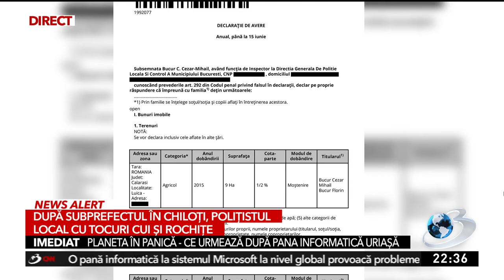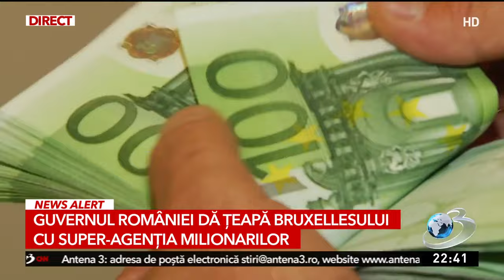Guvernul României dă țeapă Bruxellesului cu o agenție în care se fac angajări „pe ochi frumoși”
Pilele politice, pupilele șefilor de partid și șmecherii din clientela lipită mereu la banul public din România au adus la exasperare Bruxelles-ul și Washington. Suntem pe punctul de a pierde sume uriașe din finanțările externe, fie că vorbim de PNRR sau de banii primiți de la alte organisme internaționale, pentru că pur și simplu Guvernul de la București și-a bătut joc de normele agreate cu partenerii externi.